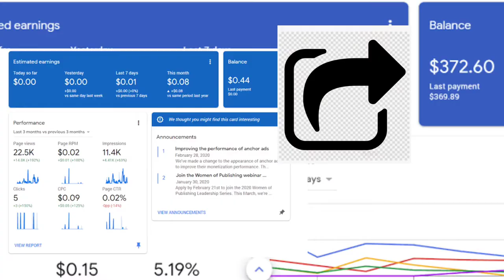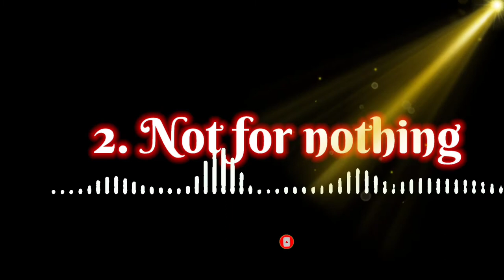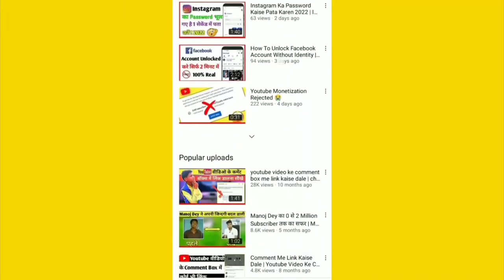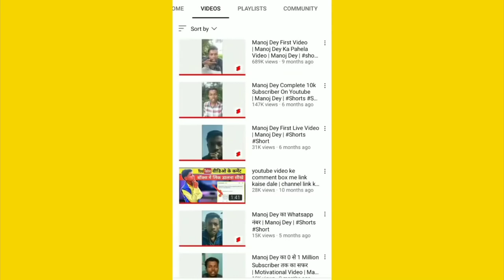Top 10 tech channel no Copyright music 2022||Manoj Dey no copyright background music new||NCS tech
Top 10 tech channel no Copyright music 2022||best no copyright background music new||NCS tech music

so guys is video mein maine aapko bataya hai ki tech YouTube channel ke liye no copyrighy music background ke liye kaha se use kare||tech channel ke liye background music no copyright kaise download kare

background music for tech channel

background music for tech channel copyright free

tech channel background music

best music for tech channel

background music for tech videos copyright free

copyright free background music for tech channel

background music for tech videos

tech channel music

tech channel background music copyright free

no copyright

free music

music

vlog music

best non copyrighted music

uncopyrighted music

magic music